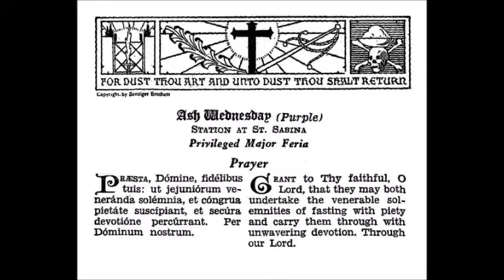Ash Wednesday - Station at Saint Sabina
Feria quarta Cinerum. Statio ad sanctam Sabinam.